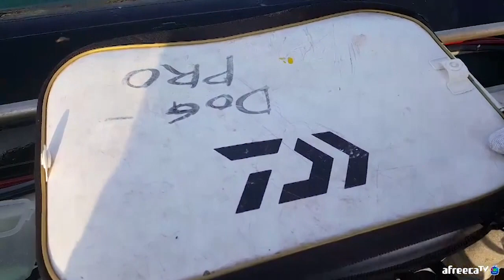무삭제판! 볼락 어디까지 잡아봤니? 추자도 루어낚시 / 낚시n캠핑/ Camping&MukBang / Eating Show